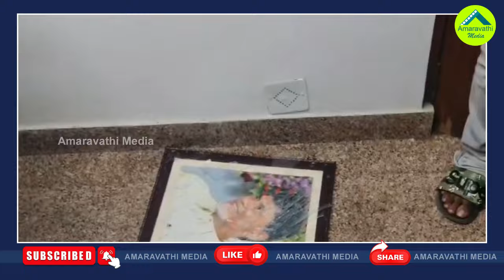చంద్రబాబుకు మరో బిగ్ షాక్..టీడీపీకి రాయపాటి ఫ్యామిలీ రాజీనామా| Rayapati Family Says Good Bye To TDP